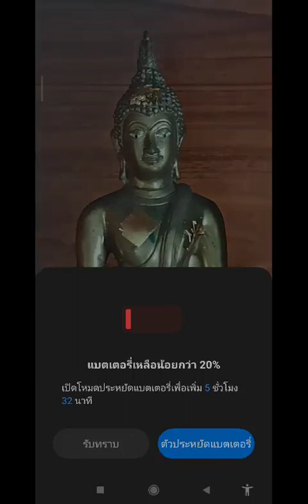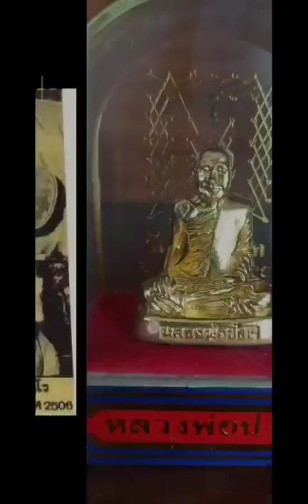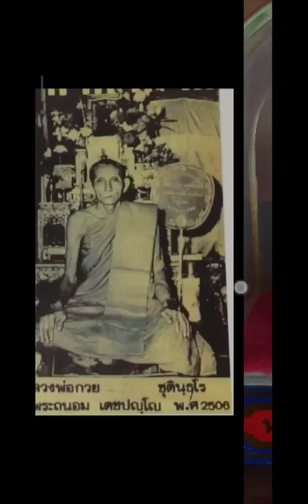65 06 22สวดมนต์ทุกวัน พุทธคุณ พาหุง ชินบัญชร พระสีวลี พระพิฆเณศ พระปัจเจกโพธิ์ ปู่ชีวก เจ้าแม่กวนอิม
ธรรมเทศนา
พระธรรมโกศาจารย์ (พุทธทาส อินทปัญโญ)

การให้ธรรมะเป็นทาน ถือว่าเป็นการให้ทานที่ได้บุญสูงสุด มีคุณค่ากว่าการให้ทานทั้งปวง เพราะทำให้ผู้รับมีปัญญารู้เท่าทันกิเลส สามารถนำไปใช้ได้ไม่รู้จักจบสิ้น ทั้งชาตินี้และชาติต่อ ๆ ไป ส่วนทานชนิดอื่น ๆ ผู้รับได้รับแล้วไม่ช้าก็หมดสิ้นไป ดังพุทธพจน์ที่ว่า สพฺพทานํ ธมฺมทานํ ชินาติ การให้ธรรมทาน ชนะการให้ทั้งปวง